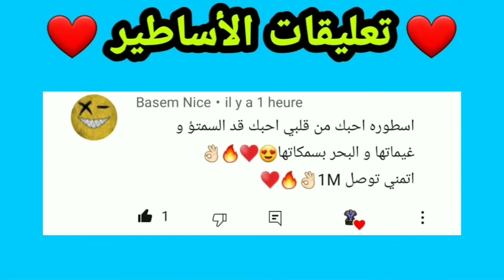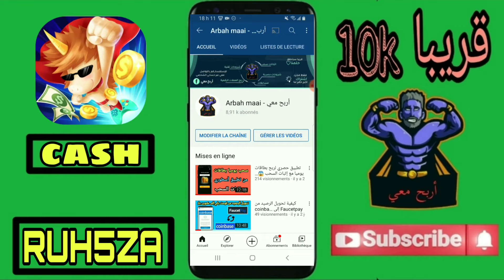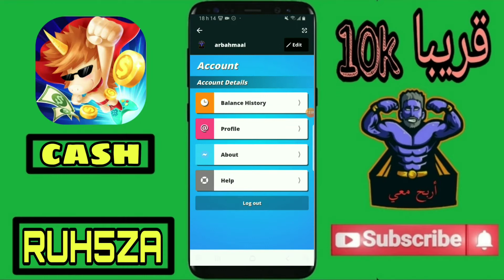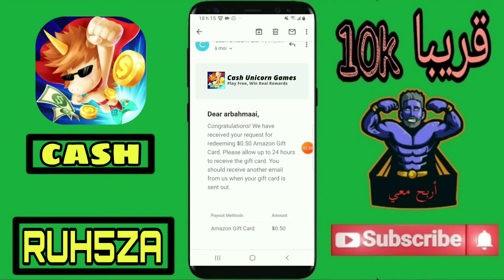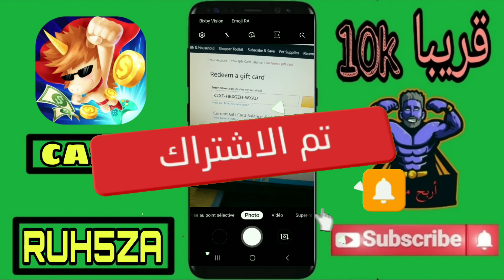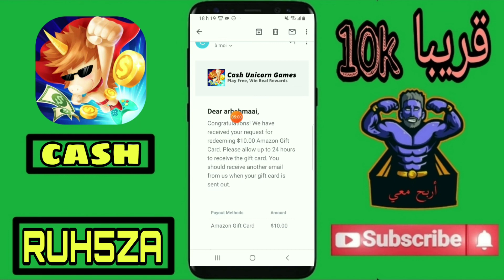إثبات سحب للمرة الثاني من التطبيق الأسطوري ❤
السلام عليكم ورحمة الله و بركاته معنا اليوم إثبات سحب ثاني من تطبيق أسطوري جدا لربح بطاقات الأمازون و رصيد سكريل من خلال لعب الألعاب ❤

كود الدعوة :
RUH5ZA

Titre : Invincible
Artiste : Deaf Kev
Auteurs-compositeurs : Holly Knight, Simon Climie
Concédé sous licence à YouTube par : AEI (au nom de NCS); Abramus Digital, UMPI, Featherstone Music (publishing), IMPEL, LatinAutorPerf et 14 sociétés de gestion des droits musicaux